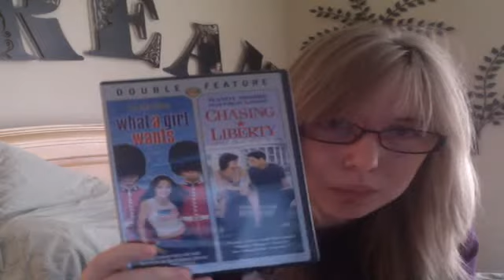Meg's longest video everrrrr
I didn't think I had a lot to say but turns out I did!